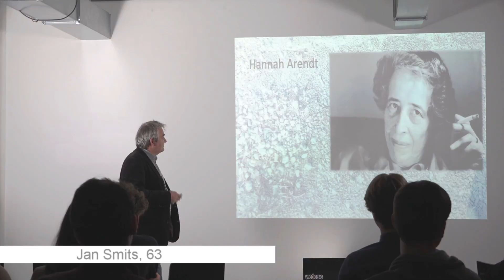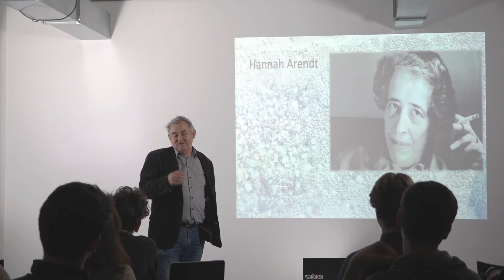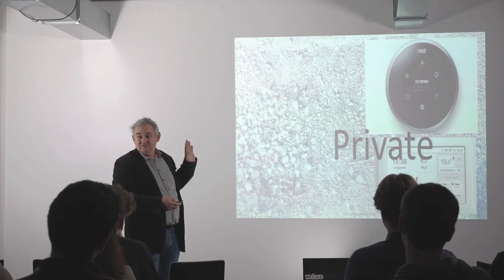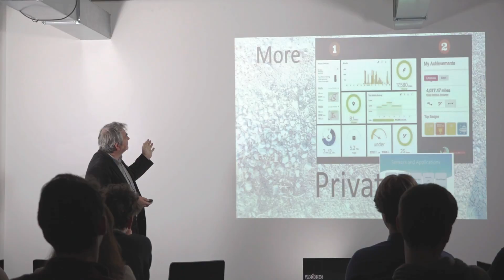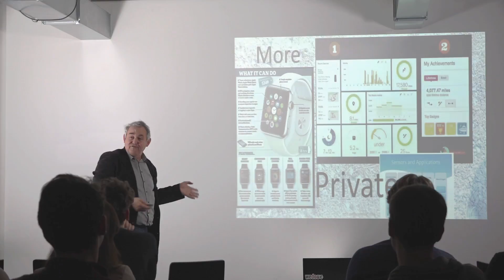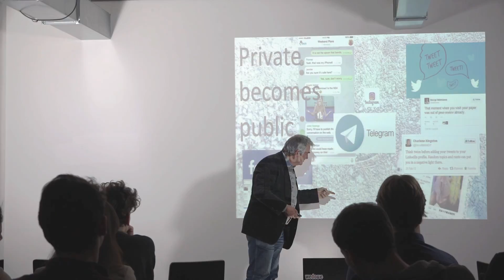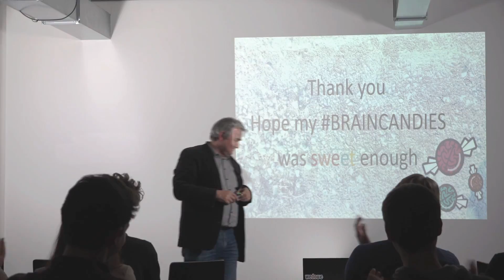Jan Smits | Public vs Private: Democracy and the Home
Jan’s BRAINCANDIES tries to connect the role of the division between public and private in the use of social media in a democratic society. Hannah Arendt is his principal inspiration. In this way, Jan hopes that the audience will be triggered creatively to rethink their own position towards the massive invasion caused by the smartphone into our daily lives, house, and body.

Look for talks on from a broad spectrum — from science to business to global issues and much more.

Find more info on how to be an audience member or speaker

We believe everyone can be inspiring and authentic. BRAINCANDIES is a series of events where members of our wedowe community are given the opportunity to share, teach and inspire.